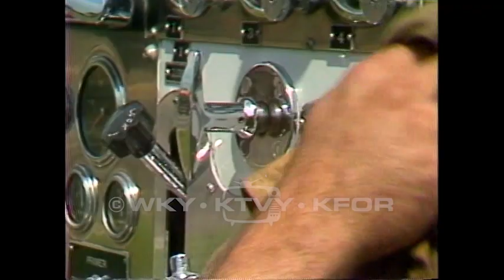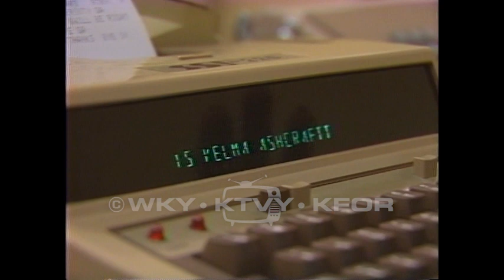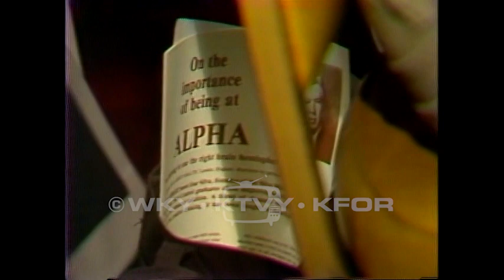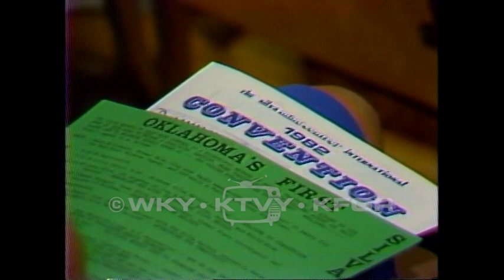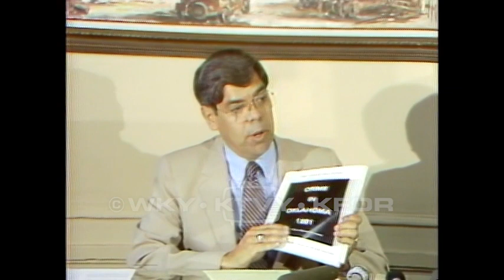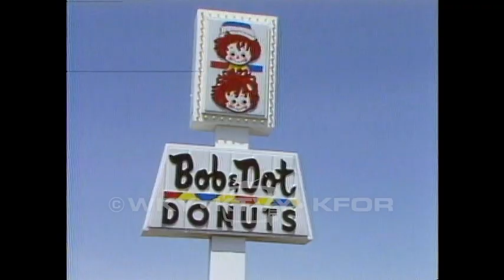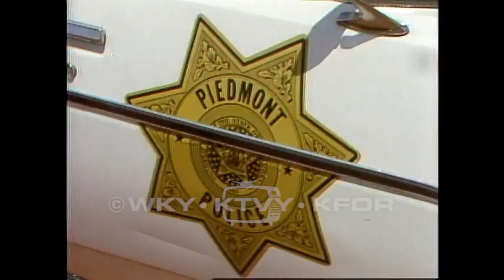Tape 603. 1982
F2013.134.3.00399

Description: 1. Nichols Hills firefighters – Nichols Hills firefighters are unhappy with proposed contract. 07/27/1982; 2. Water in Binger 5:30pm - Heavy rains have damaged streets and sidewalks in Binger. Johnny Bench baseball field has also been damaged by erosion. 07/28/1982; 3. Binger erosion 5pm – Footage of erosion in Binger. 07/28/1982; 4. Flooding at Lacey 5pm – Aerial footage of flooded areas. Lacey is preparing for evacuations. 07/29/1982; 5. OKC pollution down 5pm – Air monitoring stations are used to measure ozone and other air pollutants. Air quality in Oklahoma City is improving. 07/30/1982; 6. Sig 82 I-35 & I-40 – A semi-truck has jumped the median. 08/01/1982; 7. AM care tdd 5pm – AMCARE has TDD machines that help them communicate with people who are deaf. Story is repeated with a sign language interpreter. 08/02/1982; 8. Drunk driving conf 10pm – Governor Nigh talks to panel about a bill related to drunk driving. 08/02/1982; 9. Drunk driving noon – A man says that these hearings will increase public awareness of the issue of drunk driving. 08/03/1982; 10. Malpractice Ins. rates – Oklahomans are less likely to file medical malpractice claims. This has led to lower malpractice insurance rates. 08/04/1982; 11. Measles outbreak – A woman talks about the importance of immunization in school and daycare settings. 08/06/1982; 12. Measles vacc. – Children are vaccinated at a clinic. A woman talks about the danger of measles. 08/07/1982; 13. Mind control – Jose Silva teaches mind control for personal well-being. Interviews with Silva and his daughter. 08/08/1982; 14. Domestic shooting – Police take photographs. 08/09/1982; 15. Mercy baby boom 5:30pm – Neonatal unit at Mercy Health Center is overcrowded. Hospital wants to expand to help with the baby boom. 08/10/1982; 16. George's final pkg. from Shangri-La 10pm – Overview of conference and some of the issues that were discussed. 08/10/1982; 17. McCaleb on crime noon – A man says that many people commit crimes while out on parole. 08/11/1982; 18. Signal 30 follow 10pm A man in a police car measures skid marks. 08/10/1982; 19. SE 20th house fire – Firefighters at the scene of a house fire. 08/11/1982; 20. Star-gazing 10pm – Oklahoma City Astronomy Club is preparing to watch the Perseid meteor shower. 08/13/1982; 21. Sewer problems – Donut shop owner says if he closes the doors he will be bankrupt. 08/24/1982; 22. Triple home – Three people have been found dead in their home. Police are looking for leads in the murder. 08/15/1982; 23. Car in laundromat noon – A car has crashed into a laundromat. 08/16/1982; 24. Agent orange 10pm – A group talks about Agent Orange and other chemicals used in Vietnam. 08/17/1982; END

Coverage: Afton (City), in Oklahoma (USA)
Binger (City), in Oklahoma (USA)
Oklahoma City (City), in Oklahoma (USA)
Lacey (City), in Oklahoma (USA)

Extent (quantity/size): 0:32:03

Subjects: Agent orange / Air pollution / Deaf / Drunk driving / Floods / Local government / Measles / Television news programs